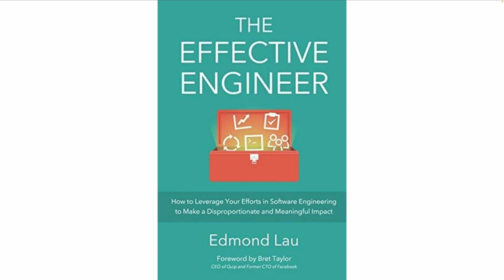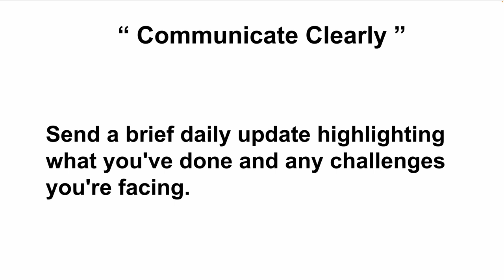தமிழ் TAMIL | HOW EFFECTIVE ENGINEER COMMUNICATE CLEARLY | InterviewDOT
HOW EFFECTIVE ENGINEER COMMUNICATE CLEARLY | InterviewDOT

**The Effective Engineer: Communicating Clearly**

Clear communication is one of the most critical soft skills for an engineer, yet it’s often underestimated. Effective engineers excel not only in technical execution but also in articulating complex ideas, collaborating with diverse teams, and ensuring that everyone is aligned toward the same goals. Without clear communication, even the best technical work can lose its value if misunderstood or misrepresented. Effective engineers recognize that their success hinges not only on writing code but on how well they can convey their thoughts, ideas, and progress to others.

### 1. **Tailor Communication to the Audience**

One of the key aspects of clear communication is knowing your audience. Engineers often communicate with a variety of stakeholders—other engineers, product managers, executives, and even customers—and each group requires a different level of technical depth.

- **With Technical Peers**: When communicating with fellow engineers, it’s appropriate to dive into the specifics, using technical jargon and detailed explanations. However, even within technical conversations, clarity is important. Engineers should avoid unnecessary complexity and strive to make their explanations as concise and to the point as possible.

- **With Non-Technical Stakeholders**: When speaking to product managers, designers, or executives, effective engineers simplify technical details and focus on the broader impact of their work. Instead of explaining how a particular algorithm works, they might discuss the benefits of a new feature, its scalability, or how it improves user experience.

- **With Cross-Functional Teams**: Engineers often collaborate with cross-functional teams. Here, they need to bridge the gap between technical concepts and business goals. Effective engineers ensure that their communication helps everyone stay on the same page, focusing on the key outcomes, timelines, and constraints, without overwhelming non-technical colleagues with too much detail.

### 2. **Practice Active Listening**

Communication is a two-way process, and effective engineers recognize the importance of active listening. They don’t just deliver information; they make sure to listen carefully to feedback, questions, and concerns.

- **Encouraging Dialogue**: Effective engineers encourage open dialogue during meetings or one-on-one conversations, inviting others to ask questions or clarify points. They pay close attention to what others are saying, ensuring they fully understand the concerns or feedback being shared before responding.

- **Clarifying Questions**: When listening, effective engineers ask clarifying questions to make sure they understand what is being communicated. If something is unclear, they don’t hesitate to ask for further details or explanations. This ensures that they’re on the same page as the rest of the team.

- **Responding Thoughtfully**: After listening carefully, effective engineers respond thoughtfully, providing concise, relevant answers. They avoid rambling or overloading their responses with unnecessary information, ensuring their answers are clear and to the point.

### 3. **Use Clear, Concise, and Structured Writing**

Written communication—whether in the form of emails, documentation, code comments, or reports—is a key part of an engineer’s work. Effective engineers know that well-written communication is essential for ensuring that everyone has the information they need to make informed decisions.

- **Writing Clear Documentation**: Documentation is one of the most critical forms of communication for engineers. Effective engineers write documentation that is concise, well-organized, and easy to follow. They use clear headings, bullet points, and diagrams when necessary to ensure that the documentation is accessible to a wide audience.

- **Concise Emails and Reports**: When writing emails or status reports, effective engineers are mindful of their colleagues’ time. They focus on the most important points, avoid unnecessary technical jargon (unless the audience is technical), and structure their writing in a way that’s easy to skim. Bullet points, numbered lists, and short paragraphs can make reports easier to digest.

- **Code Comments and Commit Messages**: Clear communication extends to the code itself. Effective engineers write helpful comments in their code, explaining the "why" behind complex logic. They also write meaningful commit messages that explain the purpose of a change, making it easier for others to understand the intent behind a particular update.